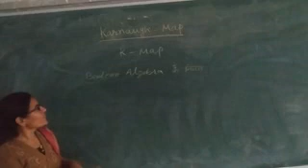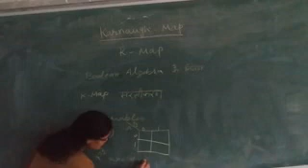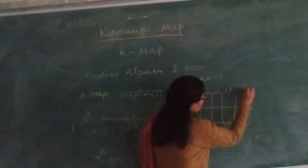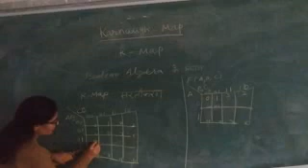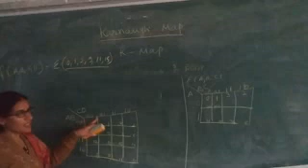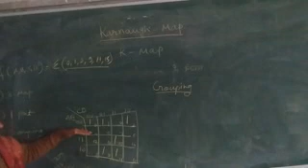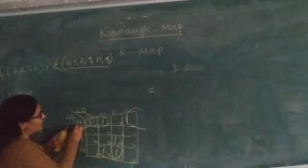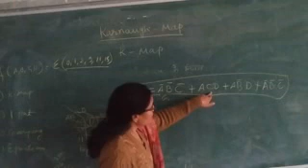Lecture video on K map By Sarita Silaich GPC CHURU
(GPC CHURU)